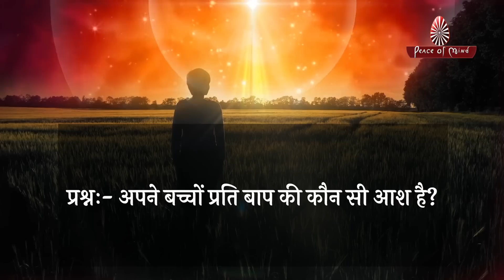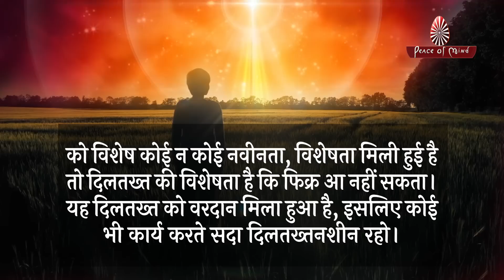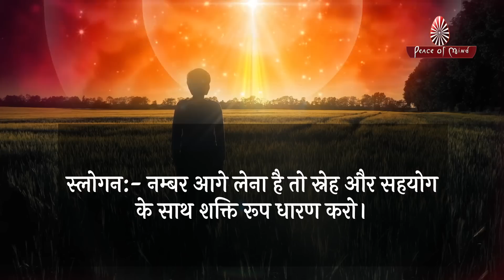आज की मुरली 01-12-2022 | Aaj Ki Murli | BK Murli | TODAY'S MURLI In Hindi | BRAHMA KUMARIS | PMTV